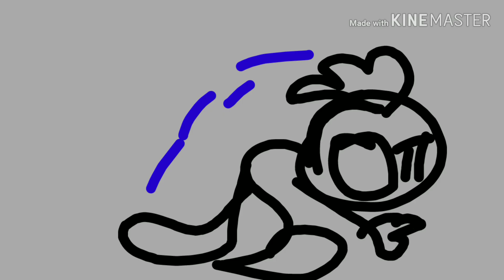Stickman adventures season 2 ep 1